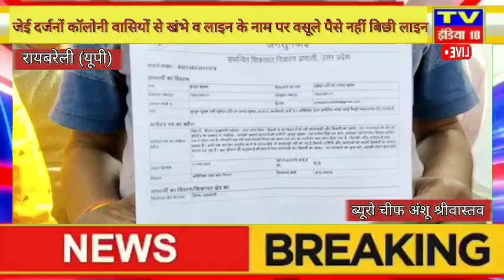रायबरेली: जेई दर्जनों कॉलोनी वासियों से खंभे व लाइन के नाम पर वसूले पैसे नहीं बिछी लाइन।